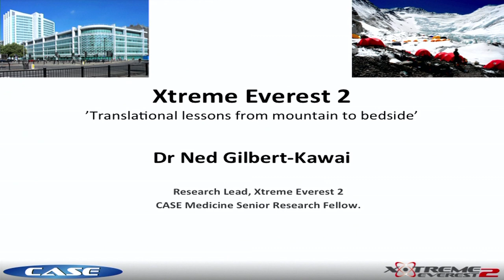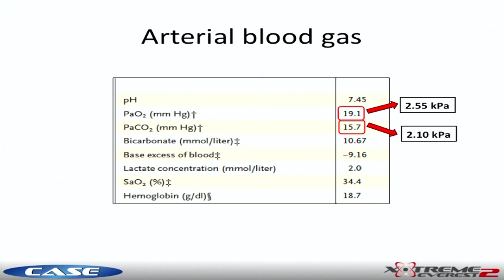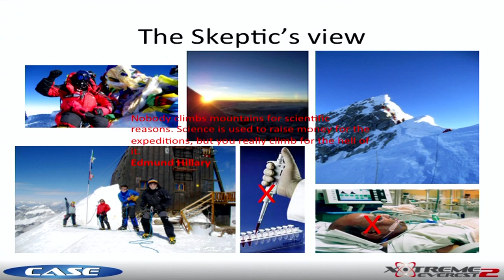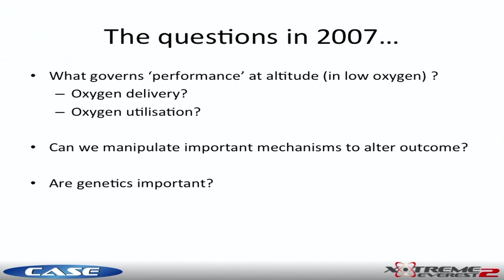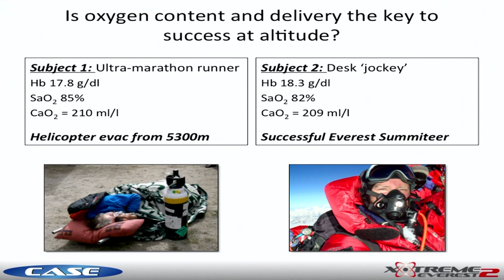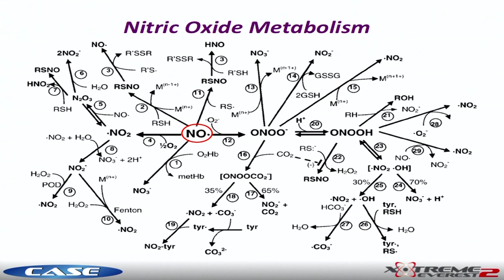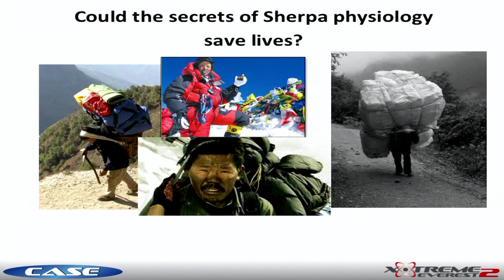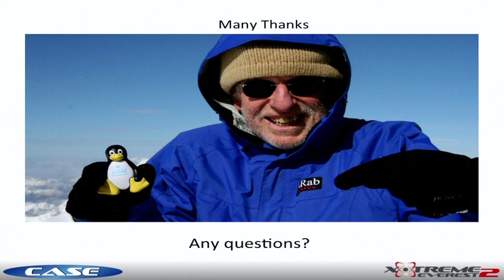Xtreme Everest 2 research expedition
Dr Ned Gilbert, Research Leader, UCL Centre for Altitude Space and Extreme Environment Medicine (CASE)

Following their successful ascent of Mount Everest in 2007, UCL's Centre for Altitude, Space and Extreme Environment (CASE) Medicine will be returning to Everest in March 2013 to continue with their novel approach to medical research. Their work aims to investigate the effects of low oxygen on the human body, with the ultimate goal of identifying mechanisms that may lead to the successful treatment of critically ill patients. Dr Ned Gilbert marks 60 years since Hillary attained the summit by setting out what they hope to achieve at Everest this Spring.